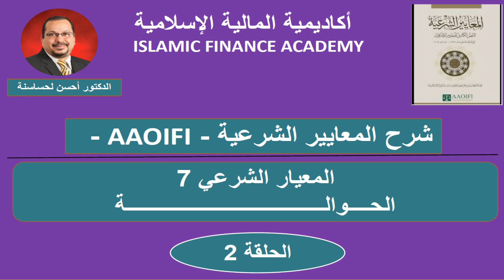المعايير الشرعية | المعيار الشرعي 7 ـ الحلقة 2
هذه الحلقة الثانية من شرح المعيار الشرعي السابع، وهي مواصلة لمناقشة مختلف مسائل الحوالة كما وردت في المعيار الشرعي السابع